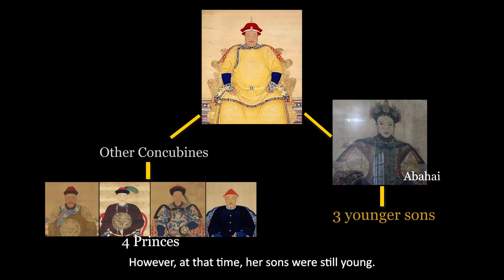China Empress that ended up as Human Sacrifice? | Abahai | Later Jin & Qing Dynasty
At 12 years old, Abahai became one of the many concubines of the Emperor Nurhachi of Later Jin Dynasty. She quickly became the Emperor's favourite wife and bore three sons. However, after the Emperor died suddenly, her good fortunes changed overnight.